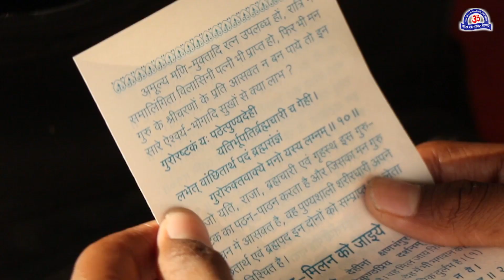अहमदाबाद आश्रम में 21 से 23 अप्रैल- विद्यार्थी उज्ज्वल भविष्य निर्माण शिविर